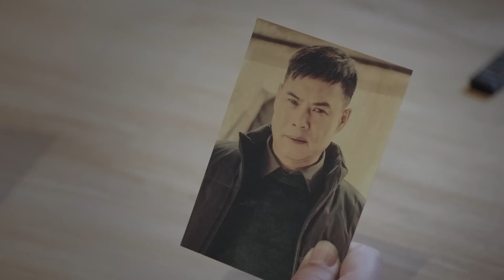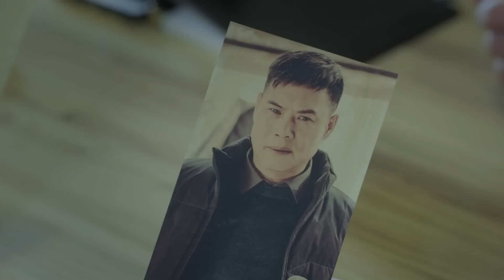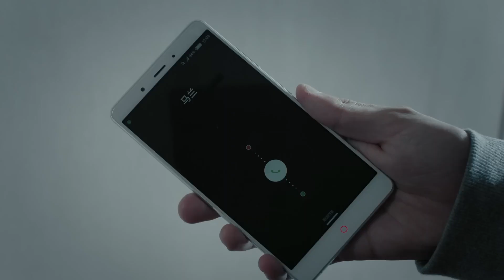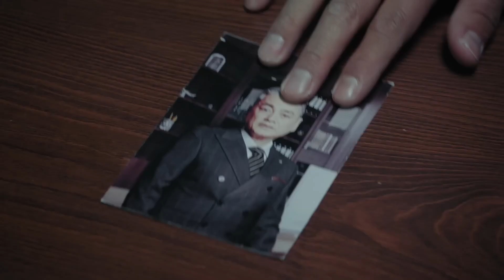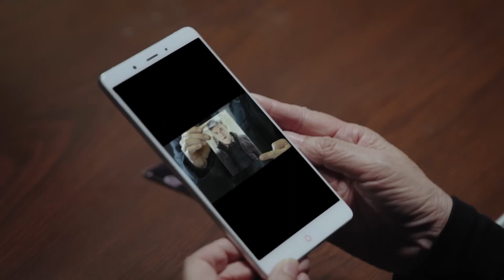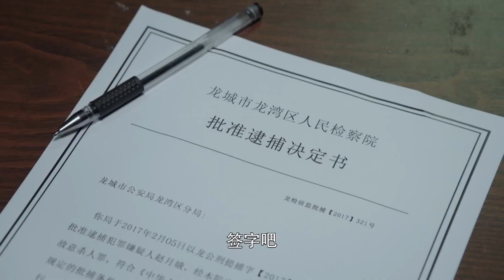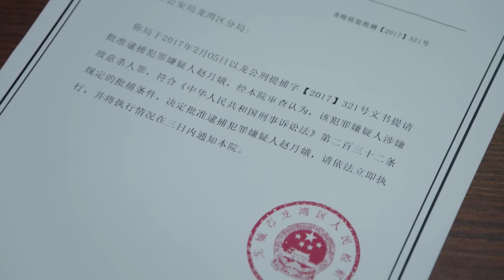【好看警匪剧】《暗潮缉凶》第45集 | 一场抛尸案牵连了几代警察世家，后代警察不顾放弃一切翻案寻找罪犯缉拿归案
导演：陈育新
主演: 经超、张佳宁、奚美娟、谭凯、林籽
《暗潮缉凶》讲述出身警察世家的民警高风，通过处理一场抛尸案，发现了一桩多年前与爷爷和父亲都有关联的悬疑大案的故事。作为法医的爷爷高四海为了案件的事实真相，坚持原则努力查找案件线索，却被人诬陷，造成检验结果的错误。三十年来背负骂名，并为此丢弃了心爱的法医工作，最终患上阿尔茨.海默症。而作为刑警大队副大队长的父亲高建设二十年前侦查的一起案件，由于一直没有破案就英勇牺牲。此案一直悬而未决，却被怀疑是一起冤案，烈士的形象面临崩塌。正准备离开警察队伍的孙子高风因为一起偶然的案件被卷入和爷爷，父亲名誉有关的那起陈年积案中，为了查清事实的真相，孙子放弃一切，和警方一起克服重重困难，顶住重重压力终于将一件已经盖棺认定的陈年积案翻案，维护了法律的公平正义，还原了事实的真相，并将外逃三十年的罪犯缉拿归案，告慰祖父和父亲的在天之灵